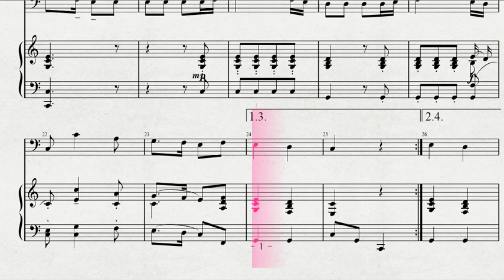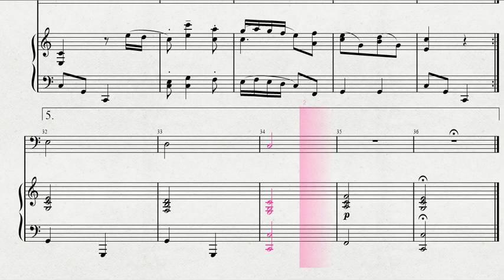【クリスマスソング】 ユーフォニウムソロによる 「もろびとこぞりて」